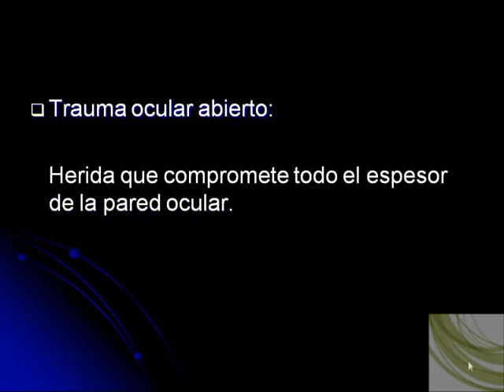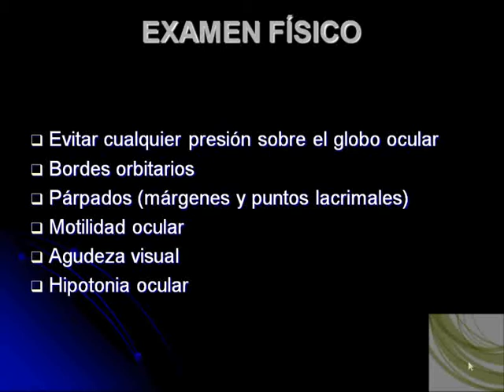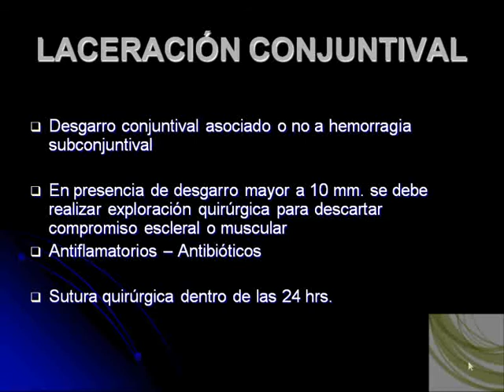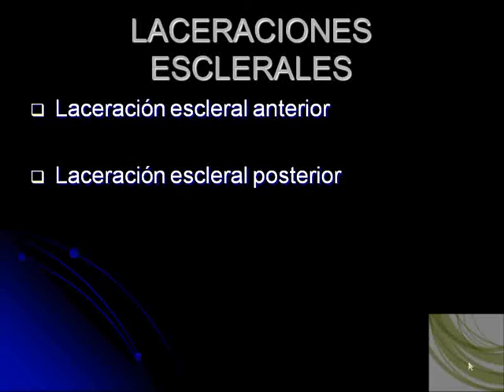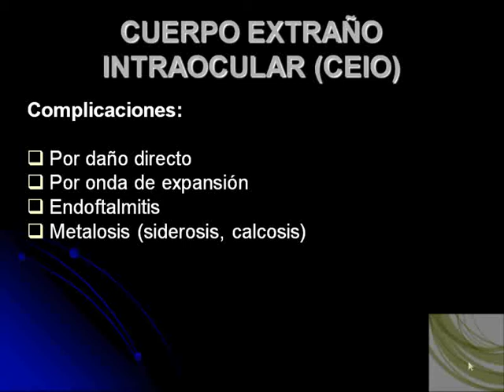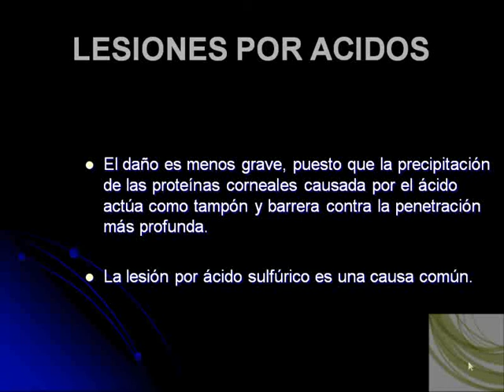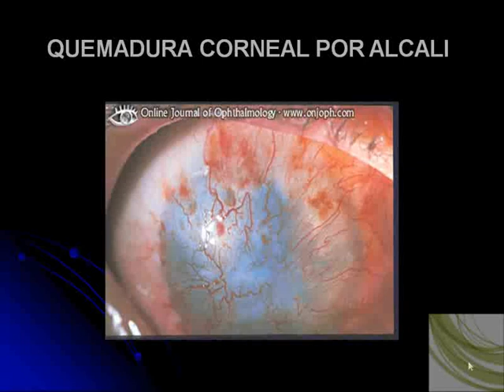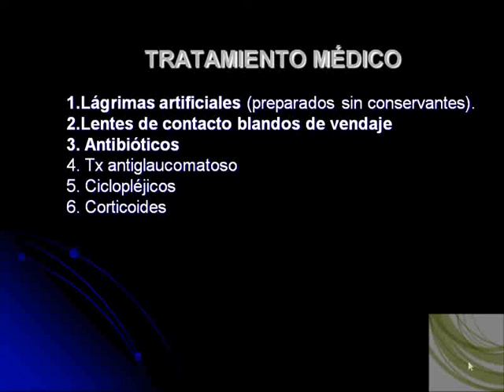Tmmed oftalmología - 4 6